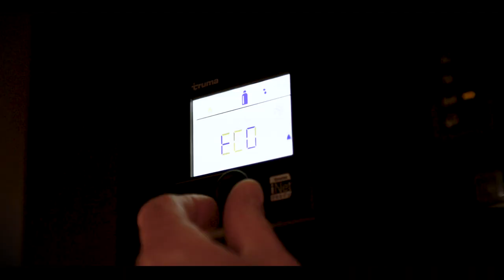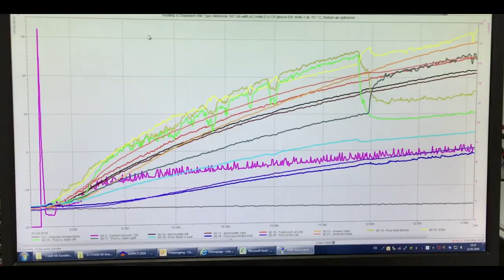GRADE III insulation - Chausson Motorhomes - 2019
GRADE III insulation
Our standard equipment (overcabs and low profiles) lets you confront even the harshest climate conditions. To verify this resistance, we tested our low profiles inside the TRUMA and WEBASTO climate chambers in Munich (Germany): these "Grade III" tests certify that even at an outside temperature of -15°C, the inside temperature will be 20°C minimum, in compliance with the NCC EN 1646-1 standard.

Benjamin CELIER production (2018)